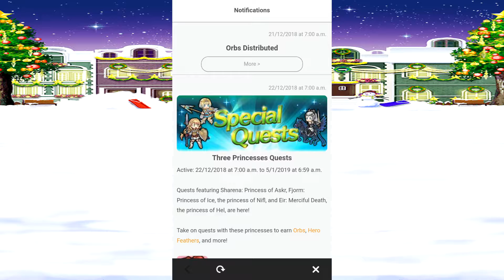our three princesses in fire emblem heros have quest for three orbs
Just though I'd let you guys know.